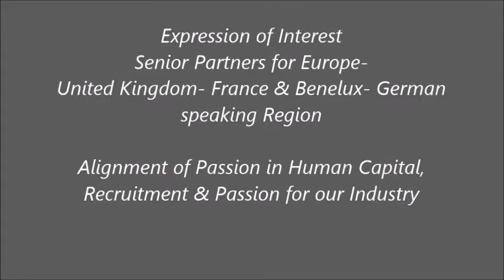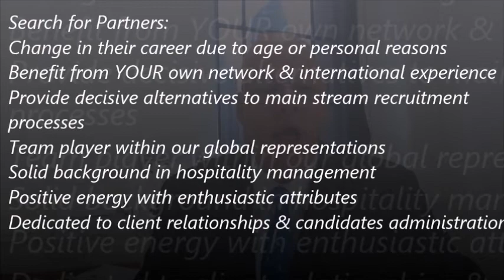Senior Partners 4 Europe- Expression of Interest 4 UK- France & Benelux- German speaking Region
Senior Partners for Europe- Expression of Interest
United Kingdom- France & Benelux- German speaking Region

Alignment of Passion in Human Capital, Recruitment & Passion for our Industry
Connecting Human Etiquette in Worldwide Locations
Redefining Recruitment Strategies & Market Intelligence
Manage Recruitment Processes for Designated Regions
Looking for Senior Hoteliers with drive for Success

Collaboration with our & Offices
Budapest- Hungary
Ahmedabad- India
Cape Town- South Africa
Black River- Mauritius
Phuket-Thailand
Melbourne- Australia
Singapore (scheduled to open August 2018)
Kolkata- India (scheduled to open July 2018)

Global Representations
Pamplemousses-  Mauritius
Martigny- Switzerland
Auckland- New Zealand
Monaco

Search for Partners:
Change in their career due to age or personal reasons
Benefit from YOUR own network & international experience
Provide decisive alternatives to main stream recruitment processes
Team player within our global representations
Solid background in hospitality management
Positive energy with enthusiastic attributes
Dedicated to client relationships & candidates administration

Our decisive support:
Mentoring program prior to commencement
Assisting foot print into Social Media platforms & Corporate Companies
Dedicated research team for back office administration, marketing strategies & CRM tools
Leading edge technologies & market intelligence